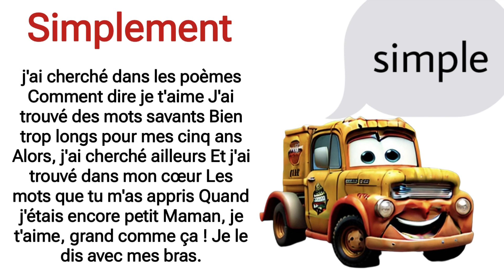poésie simplement CP CE1 CE2